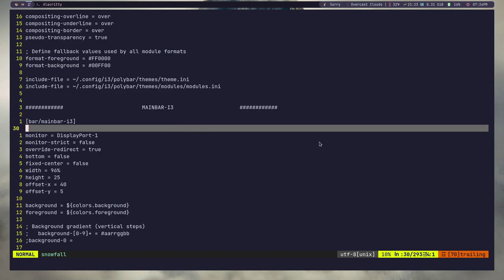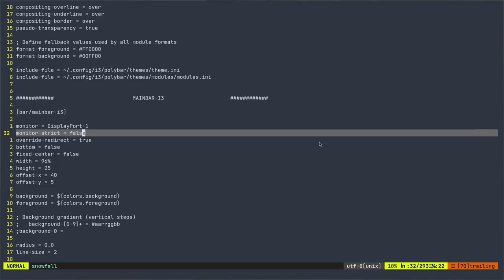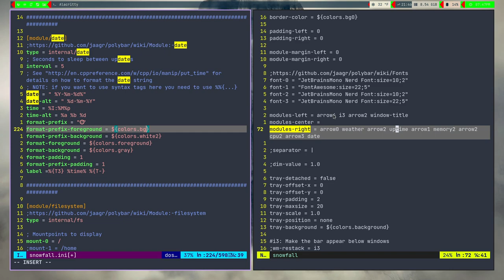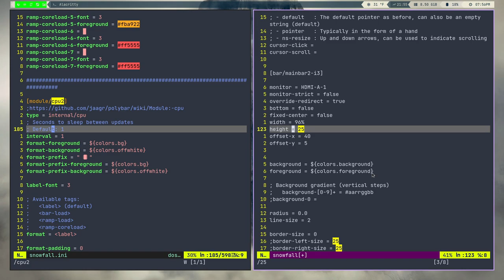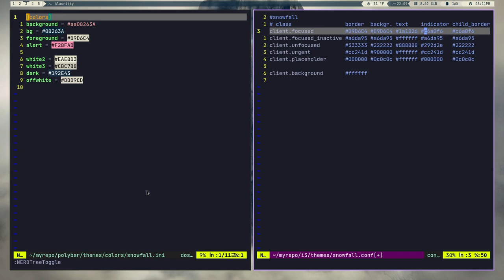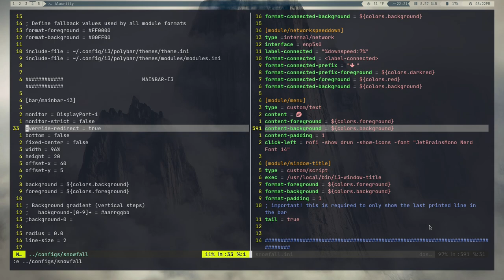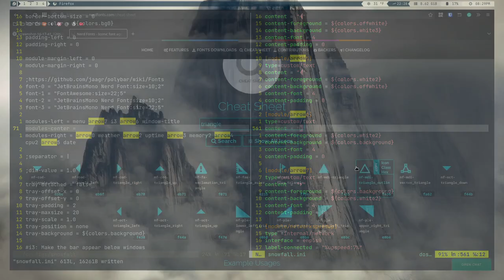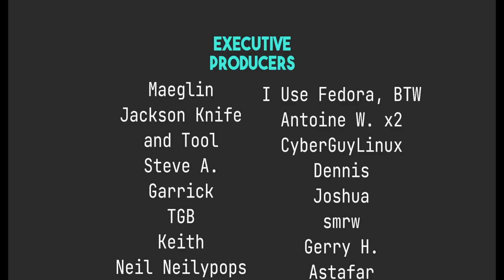Snowfall i3WM Theme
I know not a lot of you enjoy the time-lapse pricing videos, but I like making them, and this one was fun. This is an emulation from a DWM rice done by speedie in my Discord server. Thanks, speedie for the inspiration.